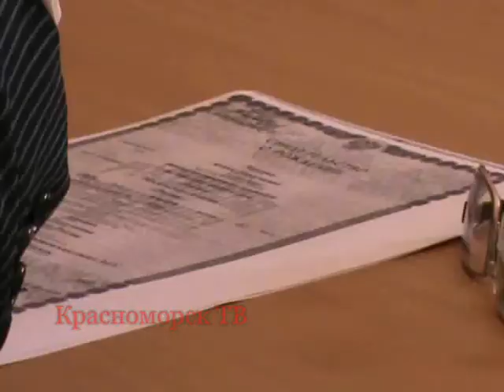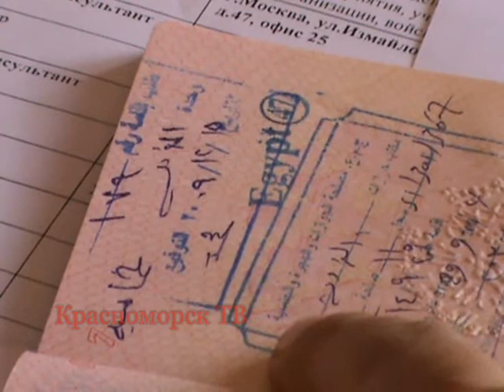KrasnomorskTV.17.11.2011.Utoev-Priem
17 и 18 ноября 2011 г. в Хургаде на базе образовательного центра "Наши Традиции" в Магавише проходит выездной консульский прием граждан РФ при участии руководителя консульского отдела Посольства РФ в АРЕ Шамиля Утоева и помощника Почетного консула в Хургаде Мухаммеда Гомаа. Перед началом приема Шамиль Утоев осмотрел новое здание русской школы и пообщался с директором Евой Ватутиной. Красноморск ТВ свидетельствует о значительной помощи, полученной сегодня обратившимися в решении своих вопросов !